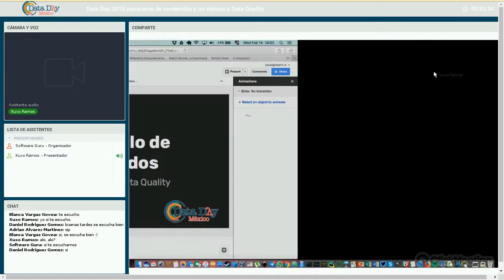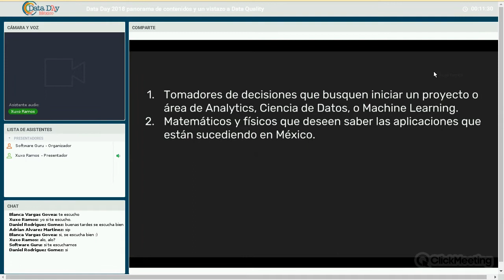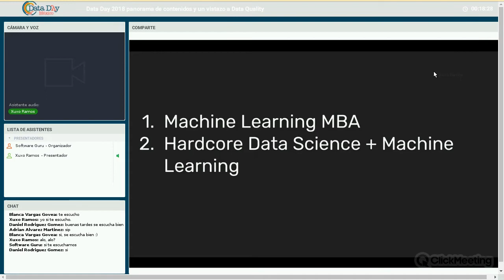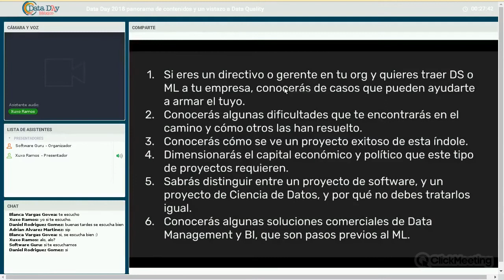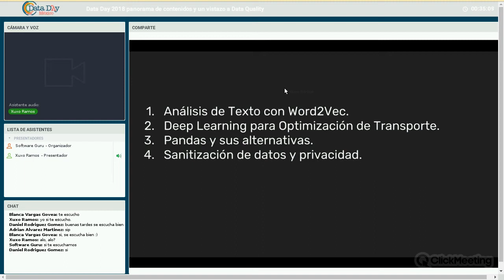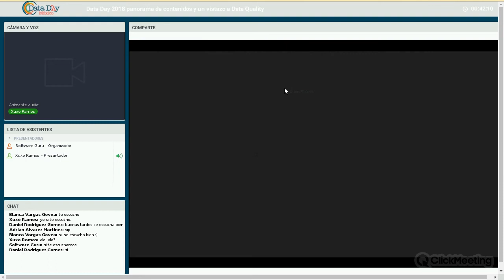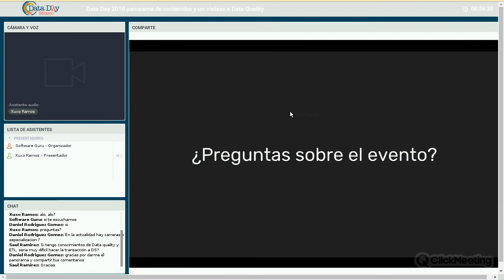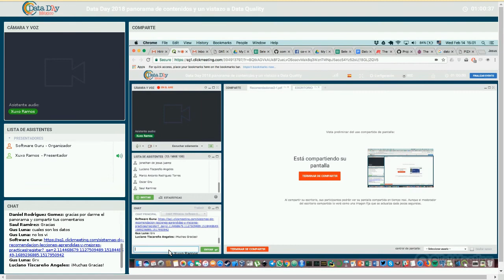Data Day 2018 panorama de contenidos y un vistazo a Data Quality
Conoce la visión del evento Data Day 2018, y entérate de qué temas se tratarán durante las sesiones y talleres de Data Day. Además se prensentará una introducción a la plática que impartirá Jesús Ramos titulada “Data Quality: El abismo cultural de tu proyecto de Machine Learning”.